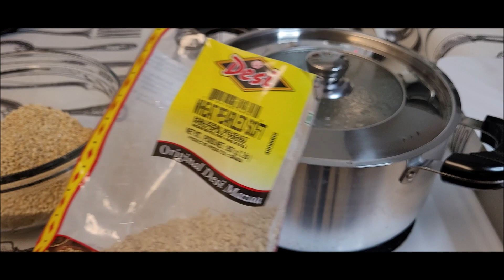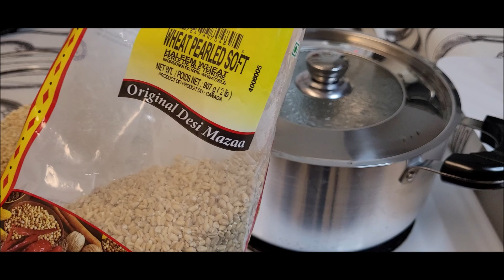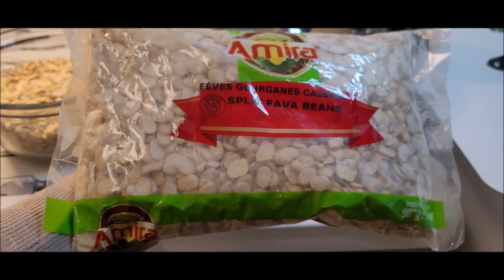ጉልባን አሰራር- ፈጣን የምግብ አሰራር አይነቶች - Healthy food Recipe - Ethiopian & Eritrean Food Recipe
ጉልባን አሰራር - የኢትዮጵያ እና የኤርትራ ምግብ አሰራር - ጤናማና የማይሰለች ፈጣን የምግብ አሰራር አይነቶች - Healthy food Recipe - Ethiopian and Eritrean Food Recipe

The purpose of this channel is to prepare and cook food, and it has given special attention to a healthy lives style by enjoying eating healthy foods.